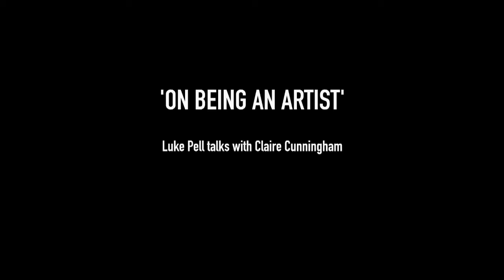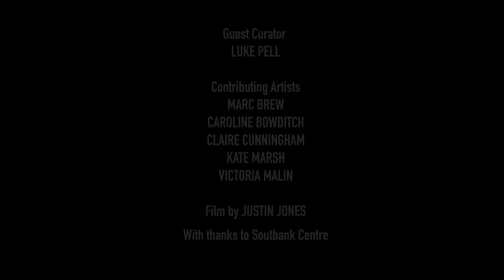Claire Cunningham; On Being An Artist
On Being An Artist brought artists Caroline Bowditch, Marc Brew, Claire Cunningham, Kate Marsh and Vicky Malin together for two days of discussion, interrogation and exchange in September 2014 following Unlimited Festival at Southbank Centre.
candoco.co.uk/learning/in-dialogue/on-being-an-artist/

Subtitles are available for this video. Please select the 'Captions' option on the video player.